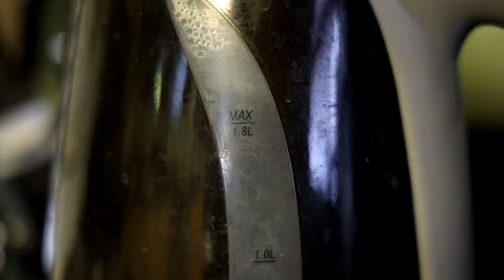A Recipe For Seduction - A KFC Love Story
Yes ... this is a thing ... and now I want chicken